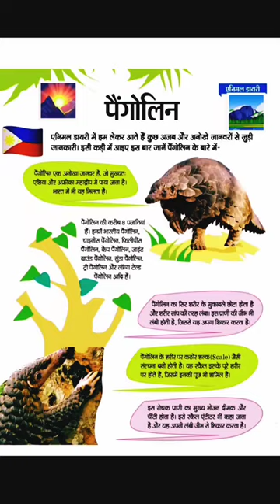# Beautiful pangolin knowledge library#trending 🔥🔥